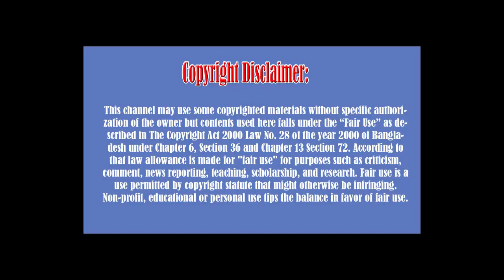Lifestyle Eesha Rebba ,Age, Wiki, Biography, Career, Boyfriend, Family